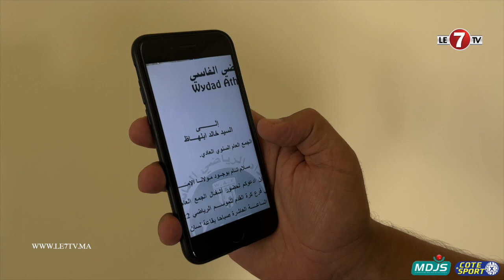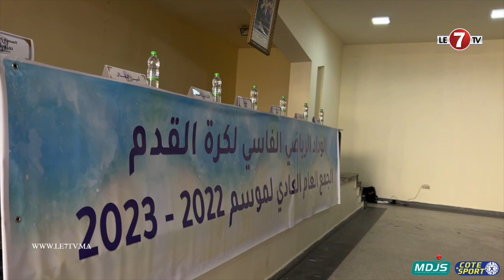فوضى، تبادل الاتهامات وسخط عارم وسط منخرطي الوداد الرياضي الفاسي خلال الجمع العام العادي